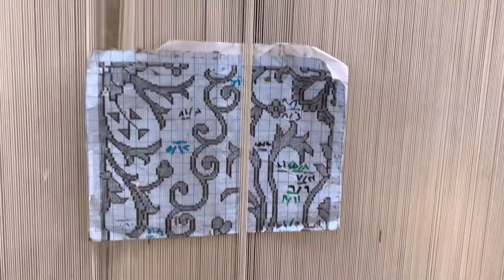Conheci uma escola de tapetes no Egito 🇪🇬 caravana Tia Nana #3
Caravana Israel Tia Nana 2022

vamos na proxima ? Em 2024